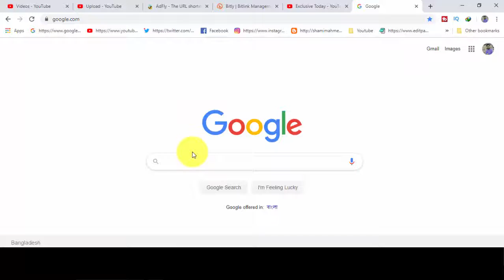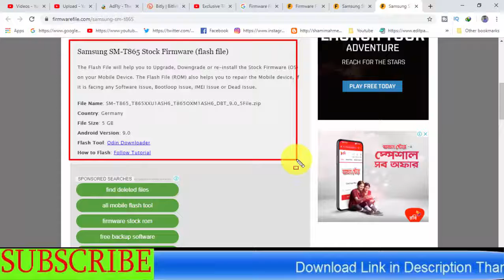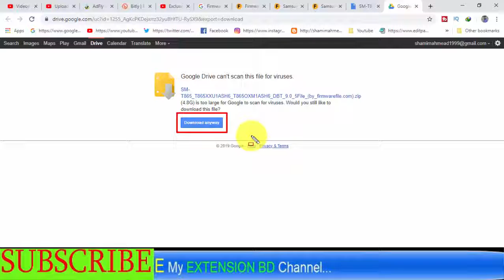Download Samsung Galaxy SM-T865 Stock Firmware ( Flash File )